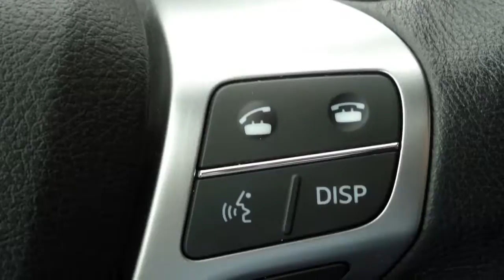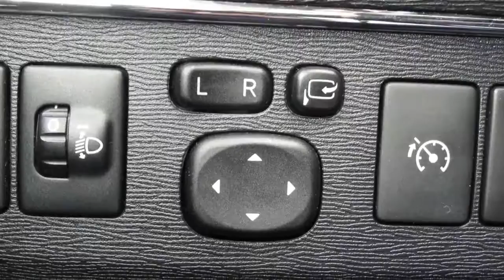Toyota Avensis Wagon 2.0 D-4D Business